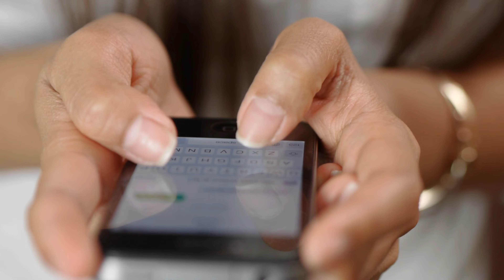Star Plus का इतिहासिक शो सोनपरी जल्द आ रहा है ! Sonpari 2 serial Letest Updates, Harshaali Malhotra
Titel: Sonpari 2 serial trailar

The serial "Sonpari" was one of the shows in the TV world which people also love to re-watch ... which was being aired on "Star Plus" ... and the show was the best at that time. The popular show was ... whose popularity was dubbed into many languages ​​. whose story was based on a girl named "Frutti" "Sonpari" of "Frutti" after her mother's death. It helps him a lot by becoming friends ... This story was so liked by people that people still remember it ... And now seeing all these features of the serial, the showmakers will soon screen with its second part But we are going to come back, yes according to the news, we are going to see the "Sonpari Two" serial soon ... in this video of which we will give you all the information from the star cast to the release date. Well Well if you also want to know the answers to all these questions, then stay with us till the end of this video, as well as a like for your favorite show.

The show "Sonpari" aired on "Star Plus" was a children's fantasy TV show ... which was introduced on TV from the years 2000 to 2004 ... Its story was based on a little girl "Frutti". .. in which "Frutti" often goes to see the stars on the terrace since "Frutti" 's mother died, because she believes her mother is one of those stars ... Meanwhile one night "Son Pari "approaches him and extends his hand of friendship with" Frutti ". That's where the story of their unique friendship begins That was the story of the serial, which many like Tanvi Hegde and Mrinal Kulkarni The cast was presented on the screen so beautifully that since then till today, the craze of the second part of the serial has remained among the people .!
Meanwhile, now your craze is going to end soon, yes, according to the news, "Vijay Krishna Acharya" will soon be seen on the small screen with "Sonpari Two" It is being told that the serial Work has started on the story of…. Which is going to be quite interesting… because the story of the serial is going to start with the ending of its first part… which will have a lot of extra editing, but if Talk about the star cast of the serial, let us tell you that this time the child will be seen only in the main character of the serial ... in which, "Munni" of "Bajrangi Bhaijaan" ie "Harshali Malhotra" playing the role of "Frutti" Will be seen Also in a very short time "Harshita Ojha", who won Veera's character by playing the role of Veera in the serial "Ek Veer Ki Ardas Veera", is going to be seen as "Sonpari" in the serial .. ..The character of "Kali Pari" in this serial is to play the child artist "Spandana Chaturvedi", who appeared in TV's popular show "Udaan" ... which will always haunt "Frutti" ... but right now To work in this serial For some of these actors have not given any confirmation, nor has the official announcement of the serial, which makes us feel that we will have to wait a little longer to see this serial ... but since the audience It has been known about the "Sonpari Two" serial, since then there has been a lot of craze between them about the serial .

 Well how excited are you to see these three talented child artists working together in this serial…?  Please tell us your opinion by commenting in the comment section below, as well as to know more such flat-related news related to the TV world, do not forget to subscribe to our channel at all….